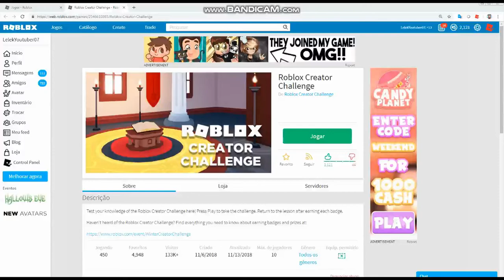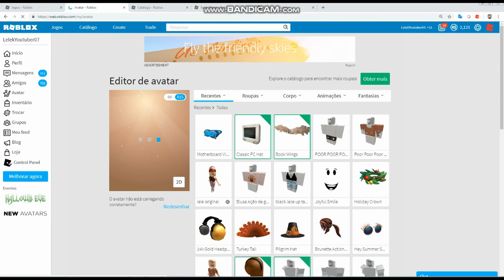Roblox - COMO PEGAR TODOS OS ITENS DO EVENTO DO ROBLOX CREATOR CHALLENGE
Oi lelekinhos! Hoje ensinei como pegar TODOS os itens do evento
 [ Roblox Creator Challenge ]
FAÇA O LIKE PARA SER DA FAMILIA LELEK
Like no vídeo
Inscrito no canal
Kompartilhe
E comente